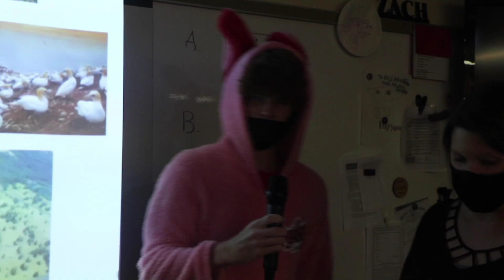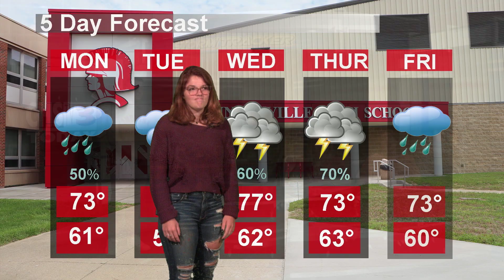CHS Today - October 4, 2021